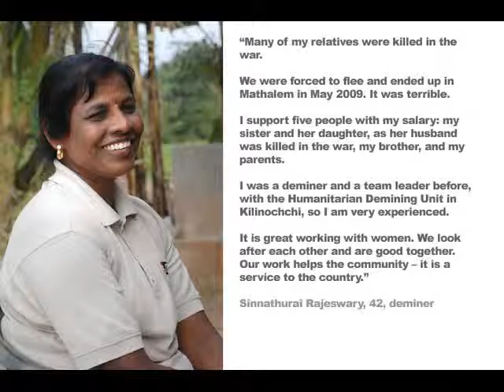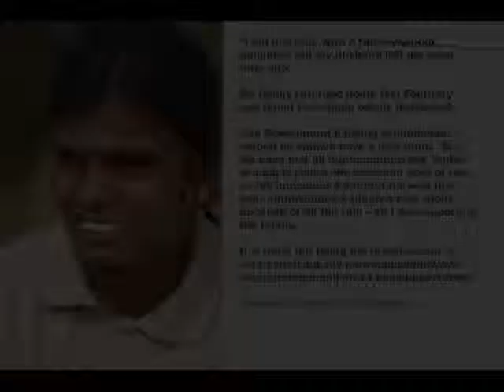Sri Lanka.wmv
Meet a MAG all-women demining team from Sri Lanka